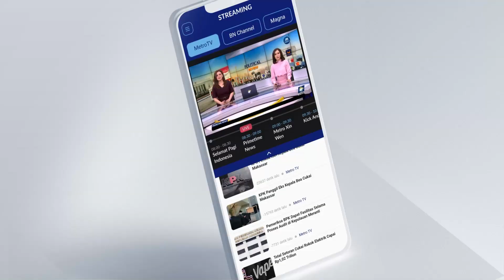Prabowo: Pilkada Jabar Ngeri Ngeri Sedap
METRO TV - Presiden terpilih Prabowo Subianto mengatakan Koalisi Indonesia maju atau Kim plus berkoalisi secara nasional dan tidak masalah jika berbeda pada Pilkada Prabowo, kemudian menyinggung Pilkada Jawa Barat yang ngeri-ngeri sedap berkoalisi di tingkat nasional tidak ada masalah di daerah kita.